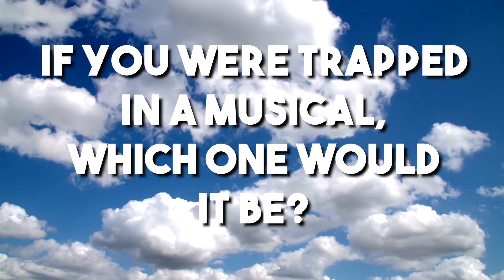Schmigadoon!'s Cecily Strong, Aaron Tveit, Dove Cameron Tell the Musical They'd Like to Be Stuck In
Coming to Apple TV Plus on July 16 is SCHMIGADOON!, a new comedy about a couple that gets trapped in a town where everything's a musical number — and they can't escape. At the show's recent press day, we asked stars Cecily Strong, Aaron Tveit, Dove Cameron, and Ann Harada, as well as creator Cinco Paul and director Barry Sonnenfeld, to tell us what musical they'd like to be trapped in — and the answers will delight you.